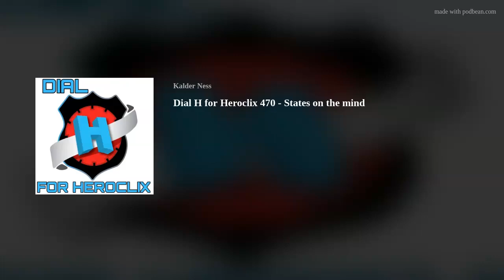Dial H for Heroclix 470 - States on the mind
With over 19 years worth of Heroclix experience hosts Kalder and Simeon truly blend the Casual and Competitive aspects of Heroclix into this all encompassing podcast!

Join Kalder, Simeon, this week as we:
1. Avengers 60th Erratas!
2. Talk about what we may play for states
3. Answer some listener questions